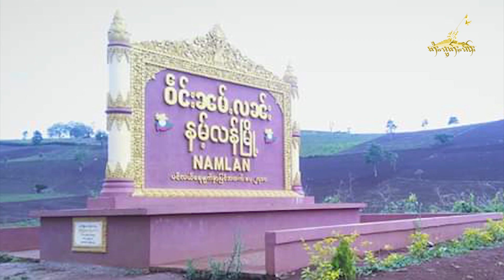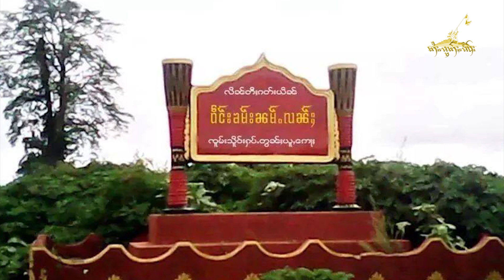TaiFreedom Video 21.12.2020 တပ်ႉသိုၵ်းၸိုင်ႈတႆး RCSS/SSA ၶဝ်ႈတီႉၺွပ်း ၵူၼ်းၵႃႉၶၢႆ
TaiFreedom Video 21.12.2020 တပ်ႉသိုၵ်းၸိုင်ႈတႆး RCSS/SSA ၶဝ်ႈတီႉၺွပ်း ၵူၼ်းၵႃႉၶၢႆသူႇသမ်းၵိၼ် ယႃႈမဝ်းၵမ် တီႈၼမ်ႉလၼ်ႈ